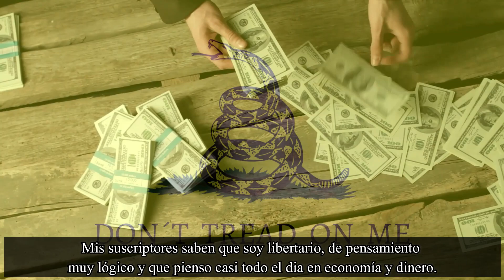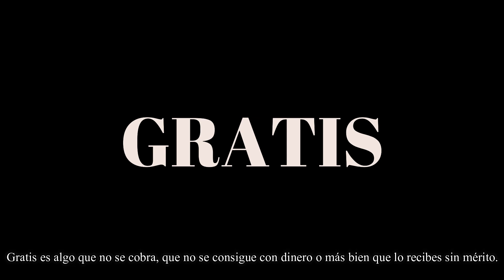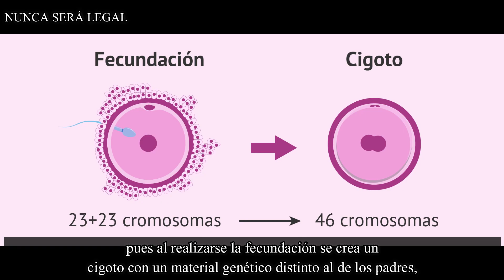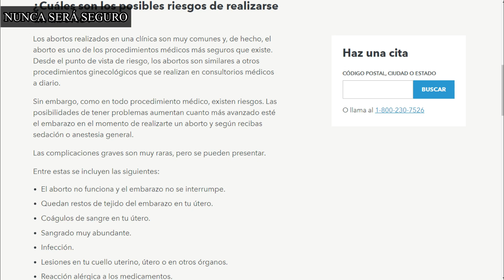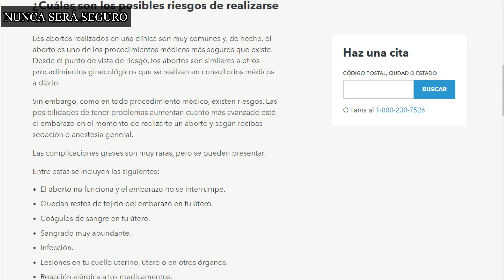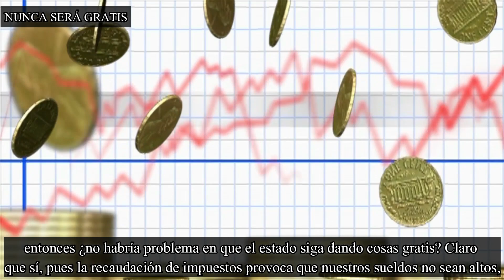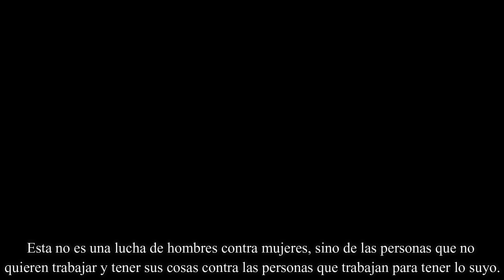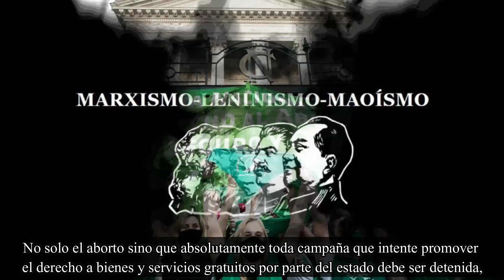👉 El ABORTO NO es GRATIS 🐍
NADA ES GRATIS -[( N U N C A )]- Menos el aborto, jamas será gratis ni legal ni seguro, les traigo material un poco diferente! espero les guste!!